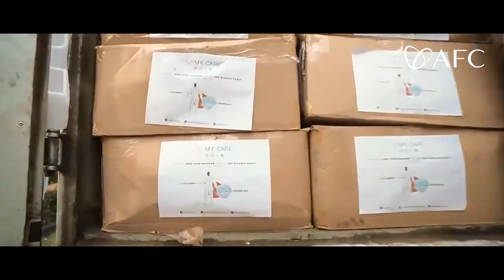AFC CARE & ASHANTY DONASI APD 1.5M UNTUK INDONESIA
AFC Care dan Ashanty berbagi APD senilai 1.5M kepada 300 Rumah sakit yang membutuhkan di seluruh indonesia.

AFC Care berkolaborasi dengan Ashanty untuk mendonasikan APD. Karena seperti yang sudah kita ketahui, kebutuhan APD dan alat kesehatan lain di Indonesia masih sangat minim mengingat masyarakat Indonesia yang berjumlah ratusan juta.

Untuk itu di kesempatan kali ini AFC dan Ashanty memilih langkah untuk membantu seluruh rumah sakit yang ada di daerah-daerah agar dapat memenuhi kebutuhan alat kesehatan untuk membantu masyarakat Indonesia dalam melawan wabah pandemi Covid-19 yang sedang merebak di awal tahun 2020 ini.